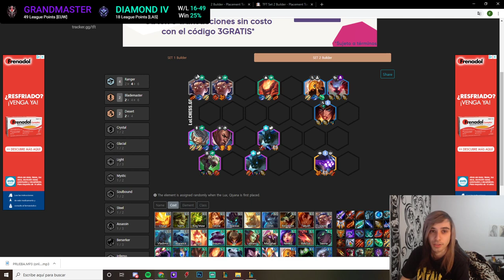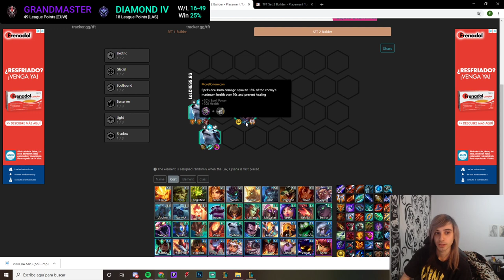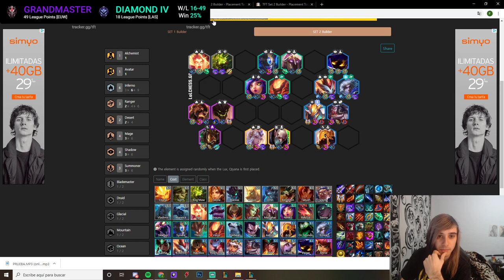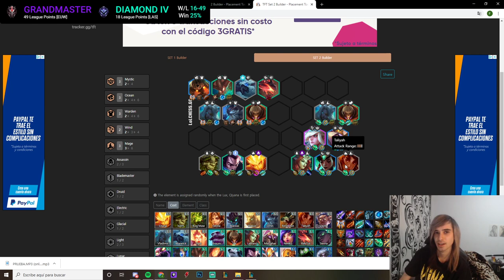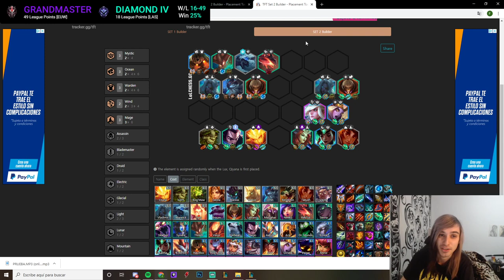GRAN GUIA DE ITEMIZACION SET 2 , PARTE #2 | Teamfight Tactics LOL Español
Guias de TFT en Español